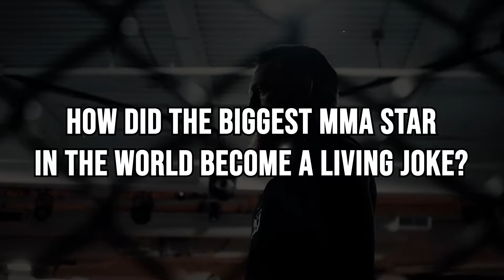Why Conor McGregor Will Never Win Another Fight Again...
Conor McGregor will never win another fight ever again, and if he dares to enter the cage with someone like Michael Chandler, he’d get beaten into retirement. Here's why Conor McGregor Will Never Win Another Fight Again...